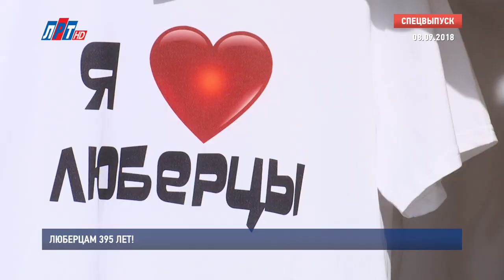Специальный Выпуск. День Города Люберцы 2018!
Юбилей отметили Люберцы. Им исполнилось 395 лет. По стадиону «Торпедо» маршем прошагали спортсмены разных возрастов с лозунгом «Люберцы – территория спорта». У входа в Центральный парк открыли скульптурную композицию «Танцующие вальс».  На Казачьей ярмарке гостей почивали различными яствами – настоящий «Фестиваль вкуса». На малой площади парка уместился целый «Город мастеров». На торжественной церемонии открытия Дня города к люберчанам обратился глава – Владимир Ружицкий. В люберецкое небо в честь праздника поднялись вертолёты, а закончился день грандиозным салютом!